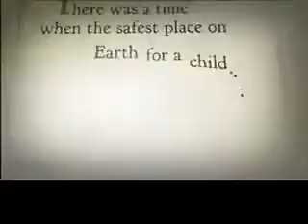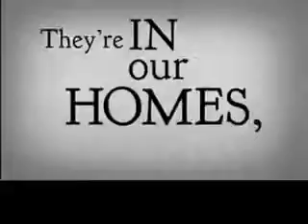Team Horizon Video day 3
Rain Soul - Try FREE Rain Soul Samples and Learn More About This Amazing Product and Opportunity Now! Now!!!
The Power Is In The Seeds

Hailed for centuries as the "miracle, heal-all remedy" black cumin seed has been found to be 281x more potent at fighting inflammation than aspirin.

You Won't Find Just One "Magical Ingredient" In SOUL. You'll Find a Dozen.

Benefits of Soul!

Powerful Anti-inflammatory & Analgesic (pain-killing)
Immune & Allergy Support
Potent Antioxidant for Heart & Anti-Aging
Supports healthy blood sugar & pressure
Energy, Mental Focus, & Improved Sleep.
Rich in free-radical fighting antioxidants and loaded with essential fatty acids is no ordinary supplement.
It is extraordinary.

The added bonus of the powerhouse antioxidant, Resveratrol, found in the Chardonnay Grape, may also enhance heart, muscle, brain, and kidney health.

It has been hailed as one of the most important anti-aging supplements ever discovered.

What is RAIN SOUL product?

It is a blend of natural organic seeds oils that delivers the most potent wholesome food nutrients packed in a certified USA facility using unheated 'cold-pressed' technology.

Black Raspberry Seed has been shown to help support overall health, fight obesity and exhibit powerful anti-cancer properties. Chardonnay Grape Seed is a powerful anti-oxidant known to protect the brain, support healthy blood pressure, help with allergies and be cancer protective. D-Ribose to fight fatigue, improve energy and mental clarity plus anti-aging powerhouse Trans-Resveratrol, are added to every delicious ounce of Soul!

Medical Studies On Black Cumin Include:

* Analgesic (Pain-Killing)
* Increases Energy
* Anti-Inflammatory
* Supports Nervous System
* Anti-Fungal
* Protects Vision & Hearing Loss
* Builds Strong Bones
* Improves Digestion
* Liver Support
* Repairs Hair, Skin & Nails
* Powerful Antioxidant
* Supports Blood Vessel Integrity
* Bronchodilator-Lung Support
* Hepatoprotective (Liver Support)
* AntiViral
* Supports Sugar Balance
* Blood Flow Regulator
* Tumor Inhibitor
* Weight Management
* Anti-Bacterial

Our Customers Are Getting Amazing Result's By Taking Rain Soul.

Here are 30 Reasons to Drink Rain Soul Everyday.

1. Reduces Free Radical Damage
2. Increases the Thickness of The Cell Membranes
3. Diverse And High Levels of Nutrients
4. Increase Energy, Performance And Stamina
5. Strengthen The Immune System
6. Lower Risk of Cardiovascular Disease
7. Improve Brain Function
8. Aid In Weight Reduction
9. Regulate Organs and Glands
10. Speed Recovery and Healing
11. Improve Digestion
12. Decrease Infection
13. Keep Bones Strong
14. Protect Genetic Material
15. Produce Beautiful Hair, Skin And Nails
16. Improve Athletic Performance
17. Improve Cardiovascular Health
18. Reduce and Prevent Inflammation
19. Boost Production of Bone Marrow
20. Fight Cancer With Antioxidants
21. Regulate Blood Pressure
22. Lower Bad Cholesterol
23. Improve Vision
24. Anti-Aging Properties
25. Help Manage and Prevent Diabetes
26. Fight Auto-immune Disorder
27. Calm Upset Stomach
28. Support Healthy Child Development
29. Ease PMS & Menopausal Hormonal Changes
30. Prevent Hearing Loss

GET THESE Special Bonuses When you Join Our Rain Soul Team With 4 Boxes or More.

Well over $1000 in Marketing Tools, System's and 1000 Leads per month to help you get started. You will also be able to offer this to your recruits and their recruits.
ASK ME FOR MORE DETAILS.

Rain International, Rain Soul is available in all 50 States and Canada.